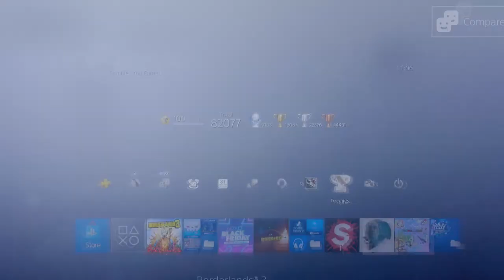The Trophy Hunter | Meet The Gamers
The number one trophy hunter in the world, over 3,000 games, over 2,000 Platinums and 5 Guinness World Records this gamer is unbeatable. Meet Hakoom.